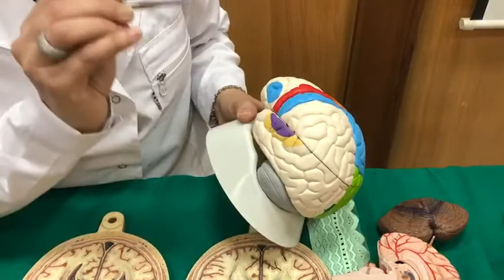Anatomy Dr. Amal A/Sattar (4)